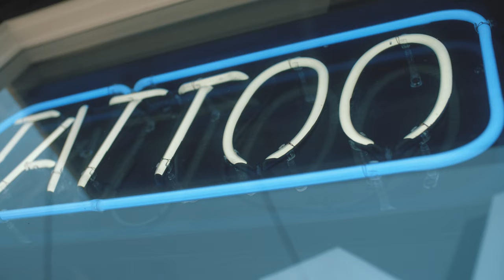Moonlight Tattoo Seattle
Moonlight Tattoo partnered with Mike Folden Productions to offer a window into the shop we created with both the artist and client in mind. We love what we do and are grateful to those who choose to wear our art.